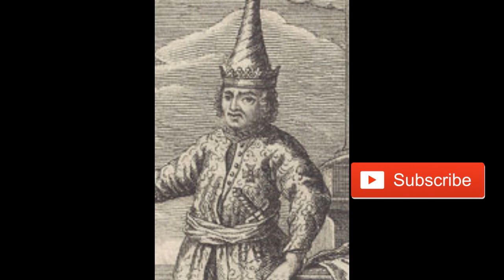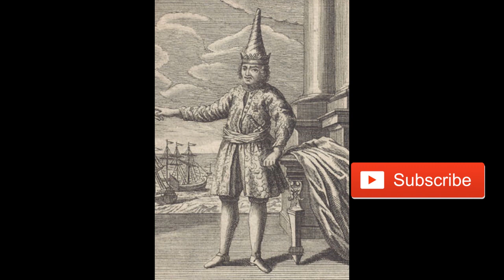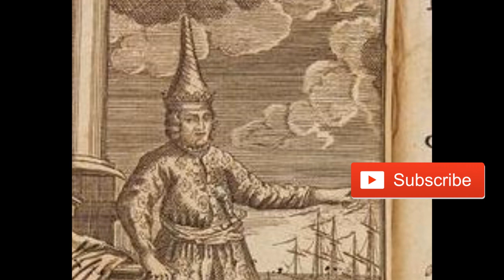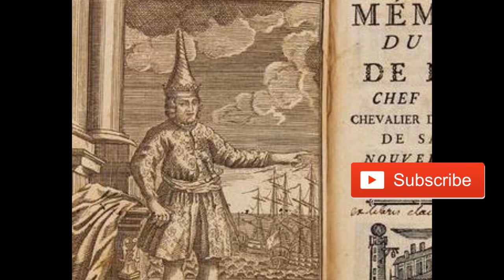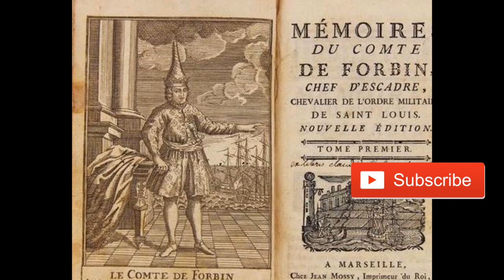ออเจ้าไม่ควรพลาด!! นายเรือโทฝรั่งเศส ถูกสมเด็จพระนารายณ์ขอตัวไว้ ตั้งให้เป็นนายพลและเจ้าเมืองบางกอก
นายเรือโทฝรั่งเศสเข้ามากับคณะทูต ถูกสมเด็จพระนารายณ์ขอตัวไว้ ตั้งให้เป็นนายพลและเจ้าเมืองบางกอก เรื่องเล่าบันเทิง CHANNEL

goo.gl/wH0ftf

***สนใจประวัติศาสตร์เรื่องไหน สามารถโพสแจ้งเข้ามาได้เลยครับ 😄😄